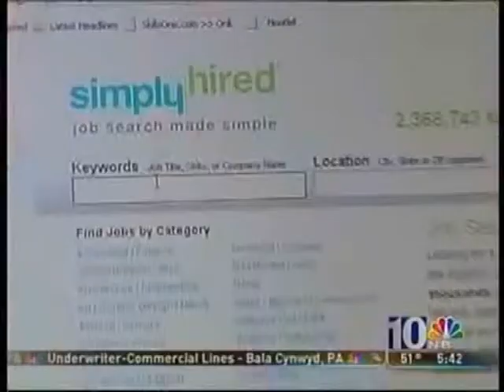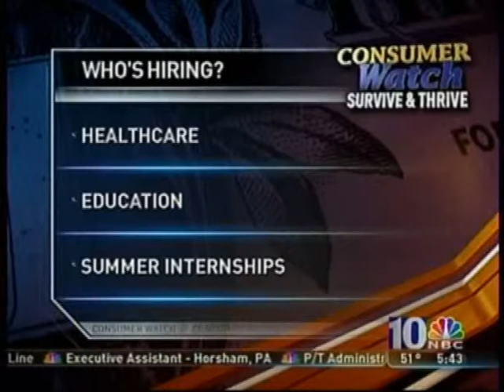Kim Huggins of KHR Solutions on NBC10 with Tracy Davidson on Job Interviews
Kim Huggins of KHR Solutions was interviewed on NBC10 with Tracy Davidson on Job interviews